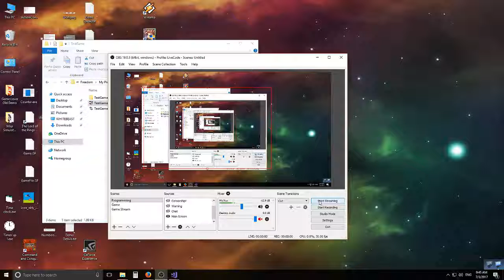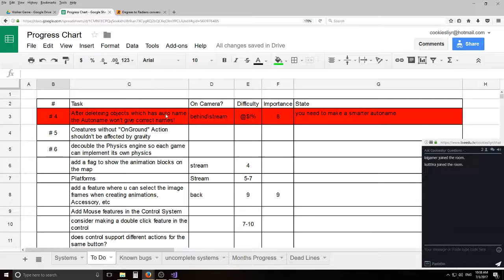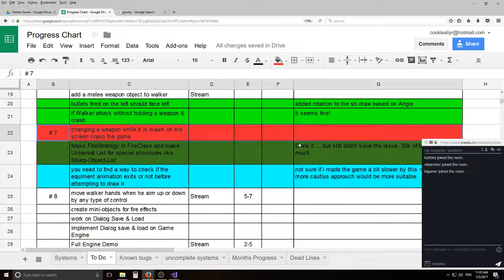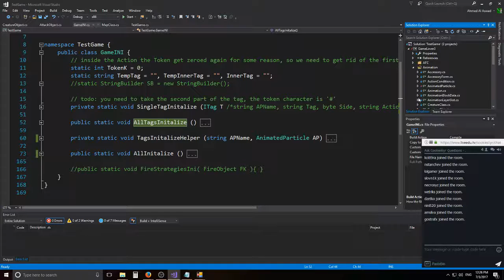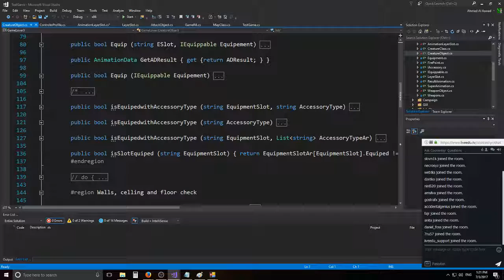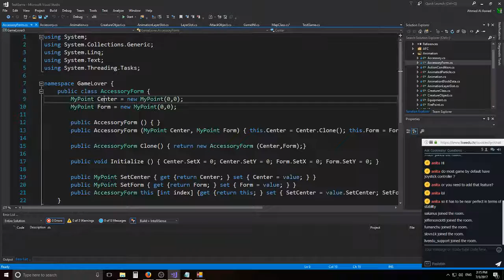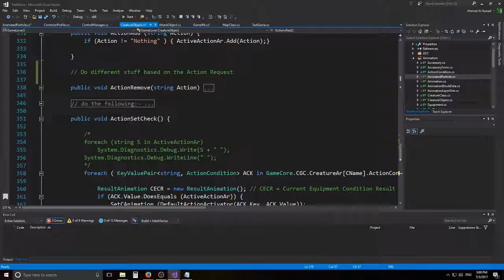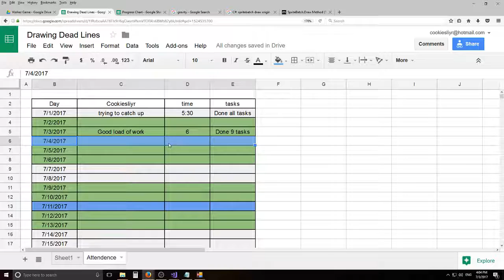AFC ( Part 25 )